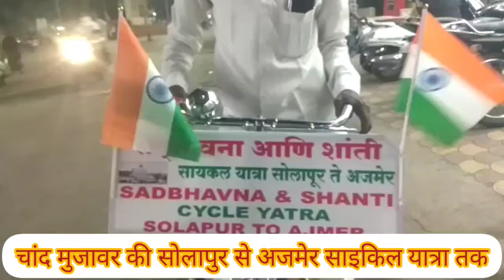चांद मुजावर की सोलापुर से अजमेर साइकिल यात्रा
7News24 Solapur Breaking News